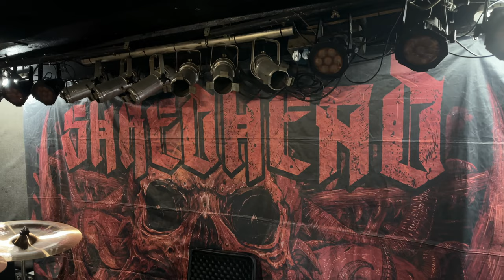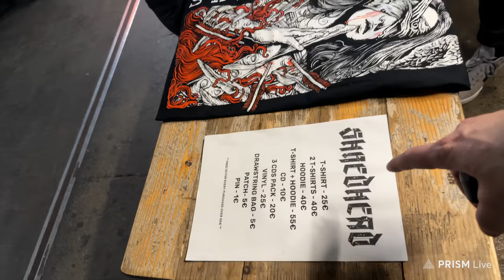SHREDHEAD | GROOVE METAL EXPORT FROM ISRAEL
Join Krogi as he dives into the intense world of groove metal with Shredhead, one of Israel's fiercest bands! 🤘 In this exclusive interview, we explore their musical journey, inspirations, and the metal scene in Israel. Plus, don't miss the epic part where Krogi jumps on the drums for a mind-blowing jam session with the band. Tune in for a metal overload you won't forget!